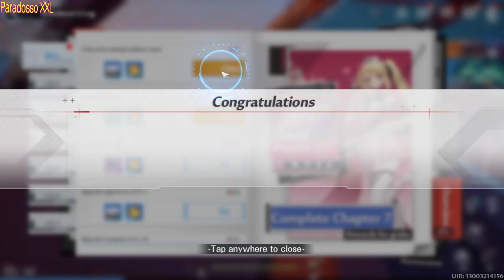Tower Of Fantasy - Light City - HD Walkthrough Episode 06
**INSIDE THE GAME TOWER OF FANTASY**
Tower of Fantasy is an anime-inspired cross-platform Massively Multiplayer Online Role-Playing Game (MMORPG). The MMORPG features large open worlds, sci-fi themed Anime aesthetics, fast action combat, interactable environments, PvP systems, and much more.
Tower of Fantasy è un gioco di ruolo online massivamente multigiocatore (MMORPG) multipiattaforma ispirato agli anime. Il MMORPG è caratterizzato da ampi mondi aperti, estetica Anime a tema fantascientifico, combattimenti veloci, ambienti interattivi, sistemi PvP e molto altro ancora.